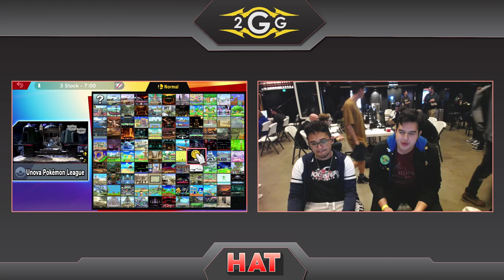HAT 103 - W8 | Kyros (Young Link) Vs. ØWL | Pastor (Pacman) Winners Side - Smash Ultimate